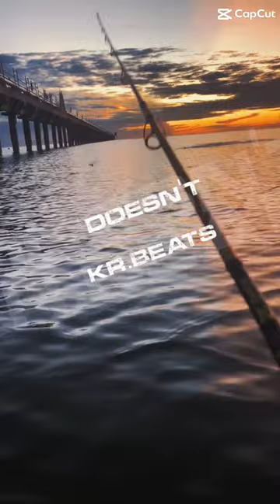โดดโชว์เฉยๆๆ